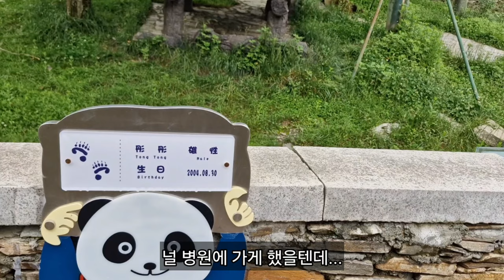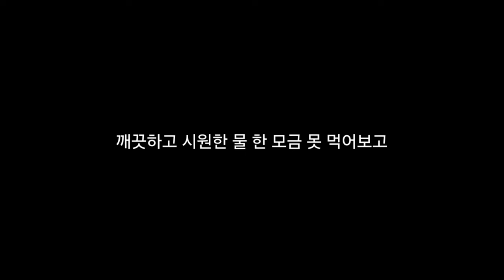통통(彤彤)판다 생전 영상 (선수핑기지에서 하늘 나라로 떠난 어느 판다 이야기)